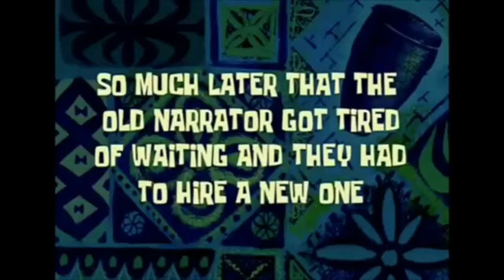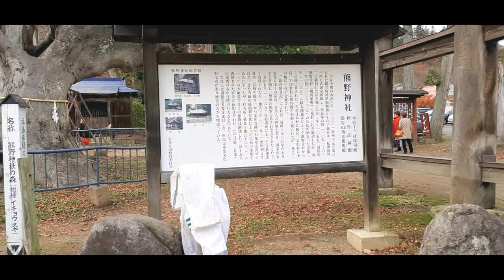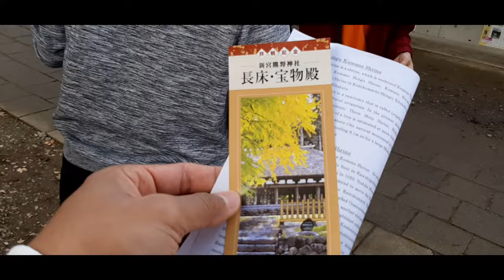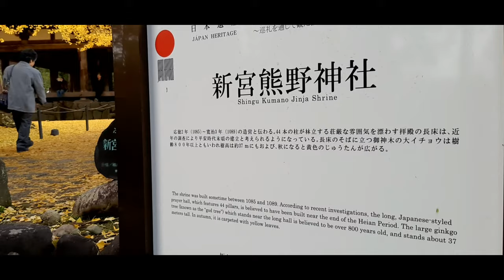Shingu Kumano Jinja Shrine Vlog